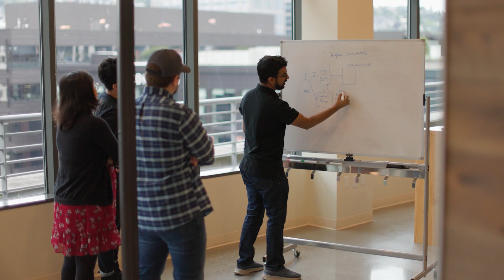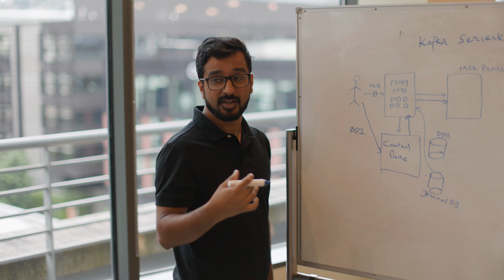Working at AWS Managed Streaming for Apache Kafka (MSK) - Mohit, Software Development Engineer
Amazon MSK is a fully managed, secure, and highly available Apache Kafka service that makes it easy to ingest and process streaming data in real time.